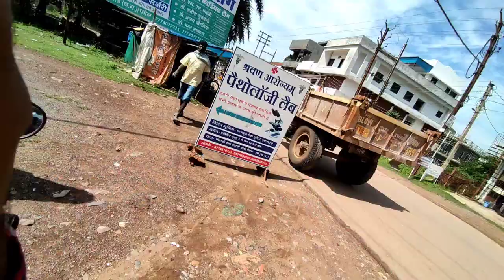My First Time In Apartment 😍... Flying paper plane from 6th floor 🤪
This is my first time in Apartment 😍

cya fam

1 like matters,
1 comment matter,
1 share matters.

Mic ➤Nope
Editing software➤Mobile (inshot)

About me-
I'm 19 year old growing child living in Chattisgarh in steel city Bhilai, I love making vlogs every single day about my life and showing what I'm doing everyday.  This is my life, join the family sub!!
Peace out  ;-)